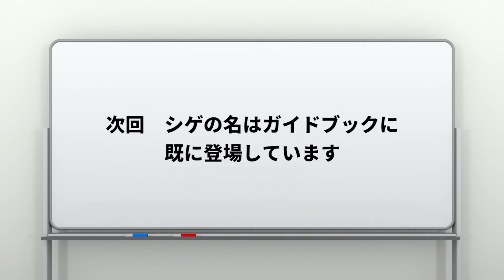【ニート極道外伝】伊佐治、若き日の大判代表との出会い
伊佐治組長の過去編の新シリーズです！気合い入れて作ってるのでぜひこちらも応援お願いします！
▽これまでのお話はこちら▽
【ニート極道外伝1】伊佐治組長の壮絶な青年時代...米軍兵をも圧倒した男

※iPhoneやiPadをご利用の方のメンバーシップ加入方法は下記をご覧ください

★LINEマンガを公開しています！

★LINEスタンプを販売しました！

CV 伊佐治 ：ヤシロこーいち様